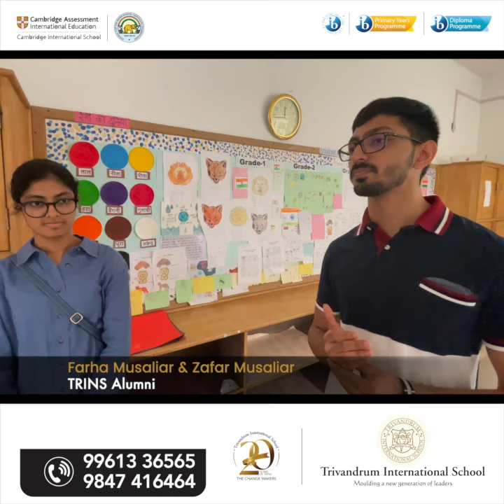Alumni Speaks - Farha Musaliar & Zafar Musaliar